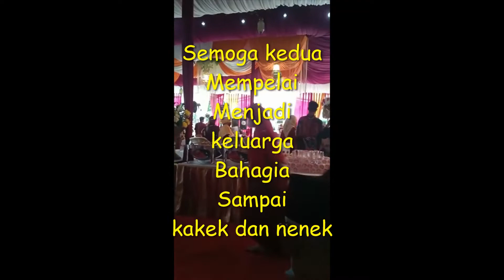ACARA NIKAH 2021 | Wedding Trend 2021